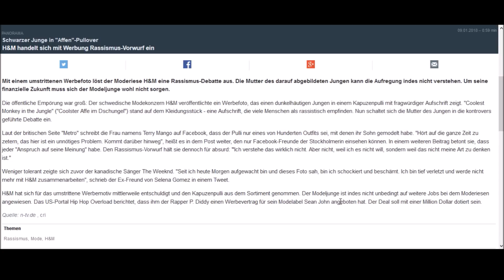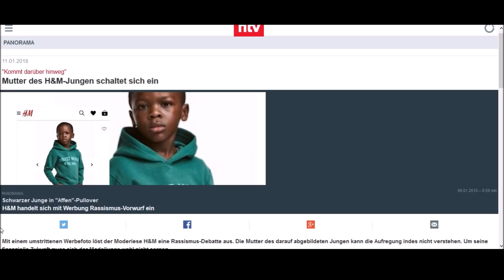H&M Rassismus: Mutter des Jungen meldet sich zu Wort